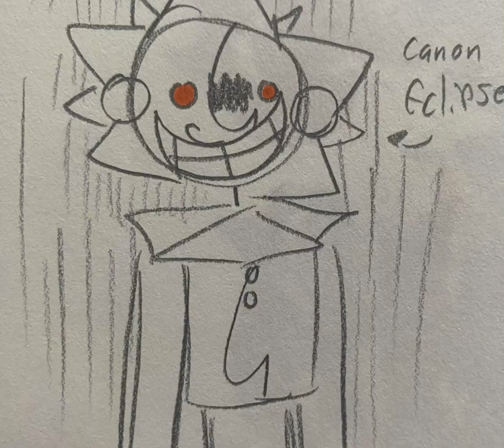“Thats yo man?”/ Sun and Moon show/ ft: @SmallMiette/ Lazy/shitpost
I belong in the simp bin with @Egg_Dood and @Chimichanga_snatcher. We can be bin buddies :)